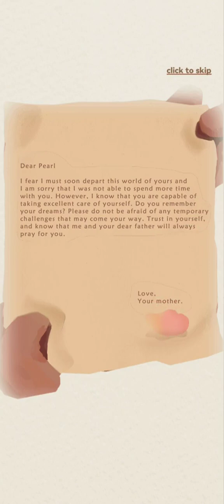Mergeam Story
Come to Pearl's valley and enjoy the fun of farming with her friends - cultivate a new flower or repair an old house.

Is it to build the old farm in the valley into a modern agricultural park or a garden valley?

 By the way, do you want to produce jam products for the farm or brew wine?

Of course, there will also be stories here. Pearl accidentally discovered that it has uncovered a long past.

In order to understand his life experience, Pearl embarked on the road of search, and some stories were slowly pulled apart.

Although there were many helplessness and sadness, But,do you believe it?

The truth always has its strength and warmth.